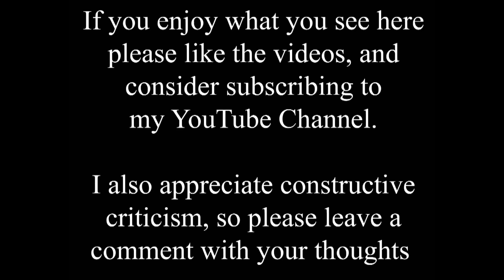Discover what used to be at this junction on Brant Road. Lincoln, before the houses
This time shift video is the closest one to home that I have made so far. It shows the junction of Brant Road and Calder Road, which is now very much suburban housing on the southern side of the city.

The old photo takes us back before the housing estate was built in the 1990s, and shows the former Pennell's Nursery on land they had aquirred by 1894, before they moved to their current large site in South Hykeham. Pennell's have been a fixture in the area for more than two centuries, and future videos will concentrate on their shops in the city centre. Not many people will remember them, but I suspect many locals will remember the nursery here?